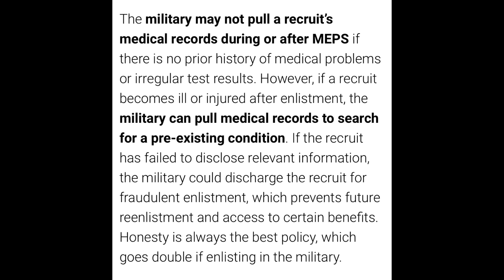Everything BEFORE the training •BMT(basic military training)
This is just a brief little video talking about everything that took place before I went to basic training and started my journey. Along with a few things I went through ￼ along the process.